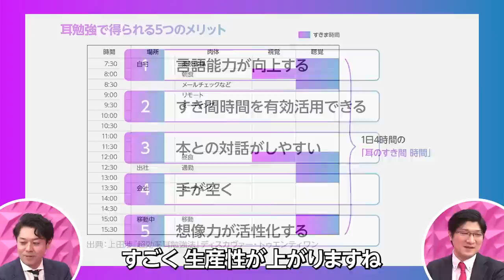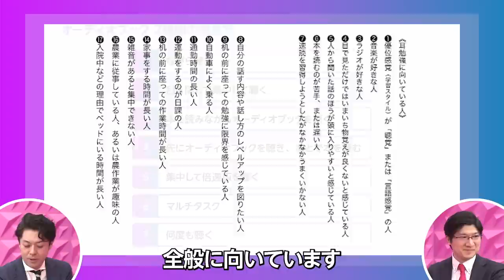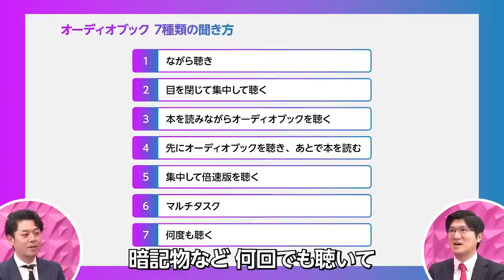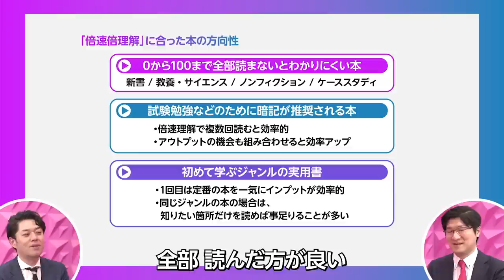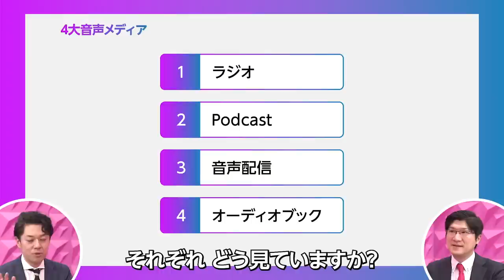【倍速インプットのすすめ】本が苦手なら音声で”読め”／倍速視聴には「1分間700文字」の価値／音声コンテンツに向いている14タイプ／倍速聴きをマスターする方法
‹後編›
00:00　ダイジェスト
00:53　耳勉強のメリット
07:42　倍速倍理解のすすめ
14:23　音声ビジネスの未来

▼紹介した書籍はこちら
超効率耳勉強法

上田渉｜オトバンク会長
1980年神奈川生まれ。東京大学経済学部経営学科中退。在学中から複数のNPOの立ち上げ・IT企業の経営を経て、2004年にオトバンクを創業し、代表取締役に就任。日本一のオーディオブック書籍ラインナップ数を配信する「audiobook.jp」を運営。「聞き入る文化」の普及に日々奔走している。耳からの学びについてまとめた新著『超効率耳勉強法』（ディスカヴァー・トゥエンティワン）を7月に刊行。

◎「実践マッキンゼーの思考法」はこちら（全4回シリーズ）